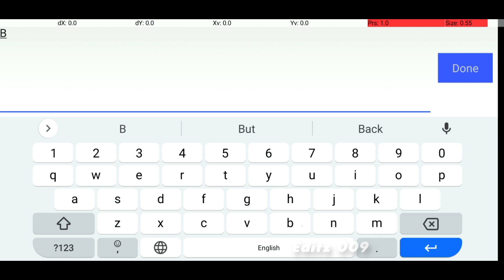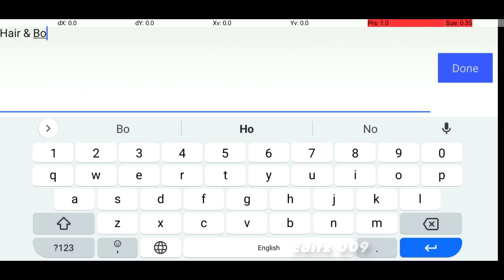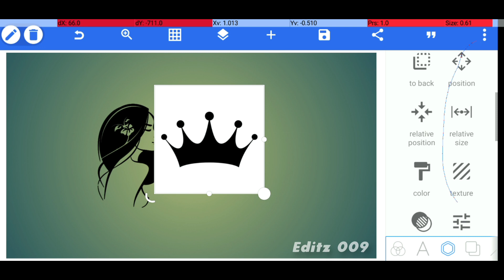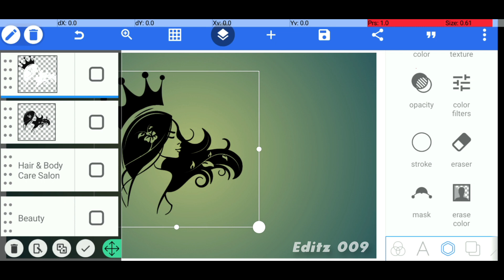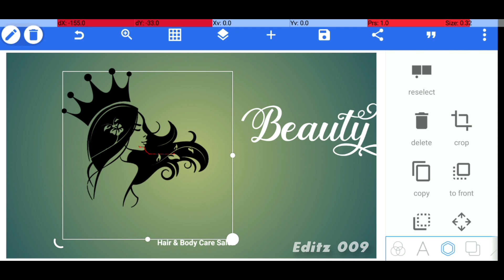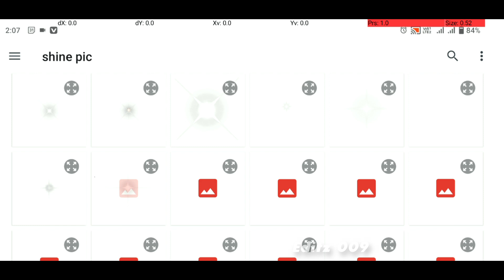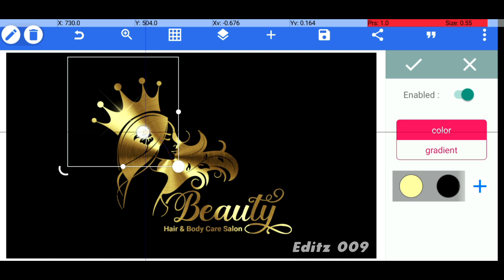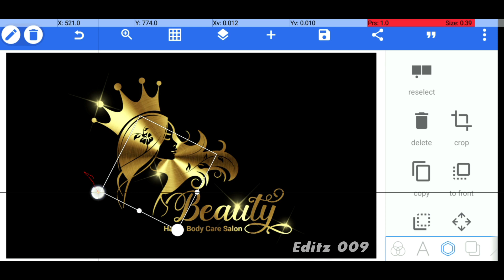Beauty hair cuts logo design | beauty salon logo design pixellab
ABOUT VIDEO ⤵️

👉Logo
👉Visiting card
👉banner
👉New YouTube Channel  ( with Logo & Banner)

▶ABOUT 👇🏻

▶Important Notice 📢

beauty logo design pixellab
beauty parlour logo design
beauty salon logo design
pixellab logo design
make up logo design pixellab
pixellab logo
beauty logo design
beauty salon logo design pixellab
beauty parlour logo
beauty salon logo
beauty parlor logo design
beauty parlor logos
pixellab tutorial
beauty parlour
logo design
pixellab
logo design tutorial
beauty hair cuts logo design
how to make beauty logo using pixellab
beauty logo
Editz 009

beauty logo design
beauty parlour
beauty parlour logo
beauty logo
beauty salon logo
logo design
beauty spa logo
logo
beauty
beauty artist logo
logo for beauty salon
logo design tutorial
beauty salon
salon logo design
beauty parlour logo ideas
luxury beauty logo design photoshop tutorial
beauty product logo